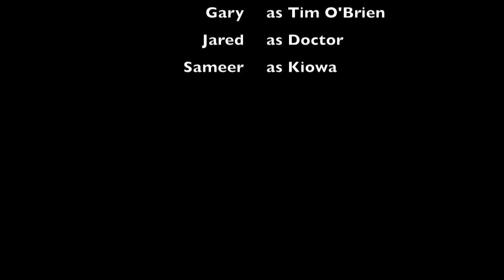The Man I Killed